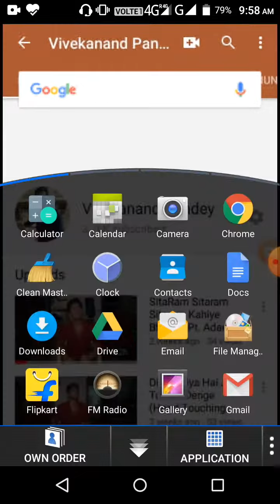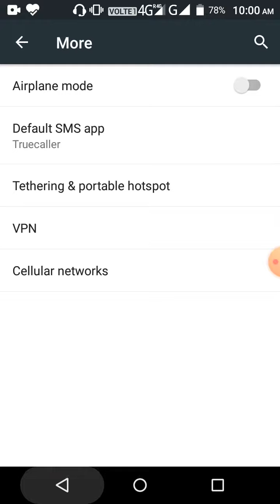How to see WiFi hotspot password on Android।। Change WiFi hotspot password In Hindi ।।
hello friends today I will show you how to see WiFi hotspot password on Android and also know about how to change WiFi hotspot password on Android.